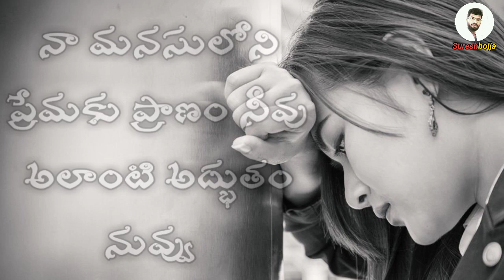telugu real Heart touching love stories || Sureshbojja || Telugu prema kavithalu || love quotes